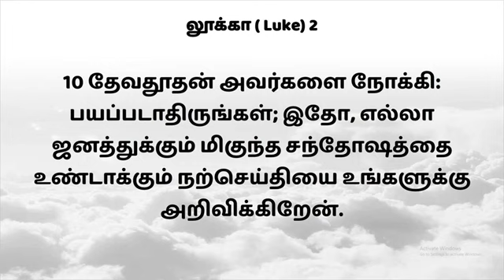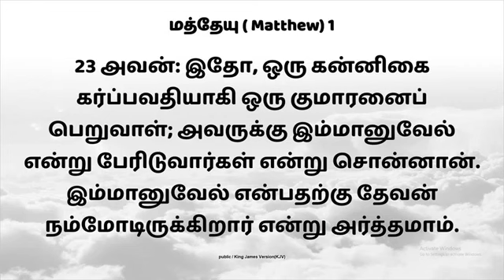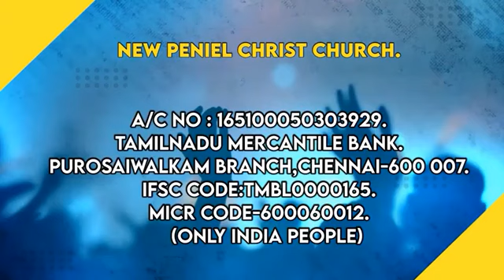பலத்தின்மேல் பலம்-51/ strength to strength-51.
ஆண்டவராகிய இயேசு கிறிஸ்து நம்மை பாவத்திலிருந்து, சாபத்திலிருந்தும், விடுவிக்கும்படி இந்த உலகத்தில் மனிதனாக பிறந்தார், இந்த நாளை தான் கிறிஸ்துமஸ் என்கிறோம்.